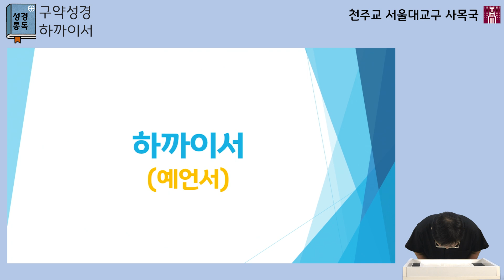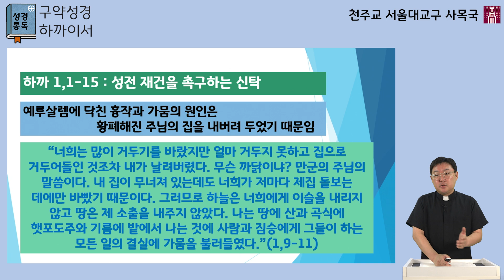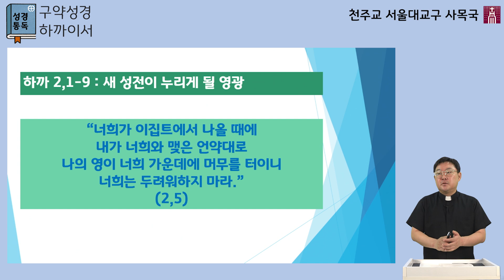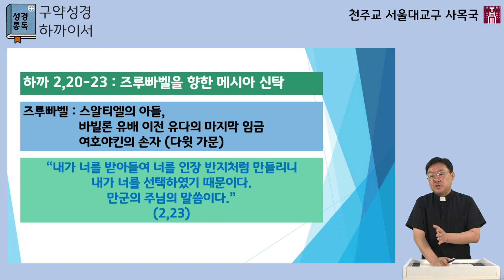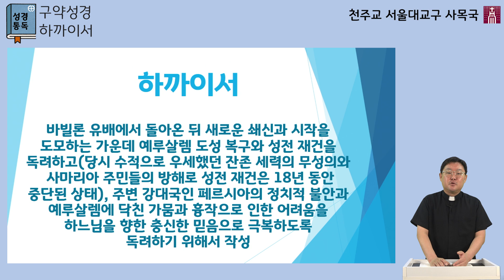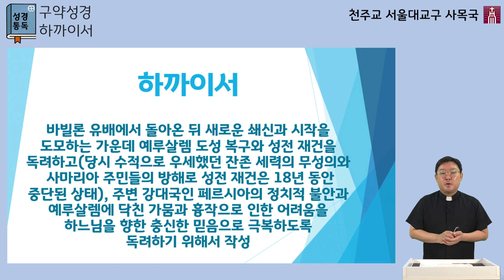[서울대교구 사목국 성경통독 - 구약44. 하까이서]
강사: 서울대교구 장원혁 세례자요한 신부

매일 성경을 2장씩 읽으시면 각 권을 통독하기에 앞서 설명영상을 시청하실 수 있습니다.
사목국에서 발간한 "성경통독지도"와 함께 시청하시면 도움이 됩니다.